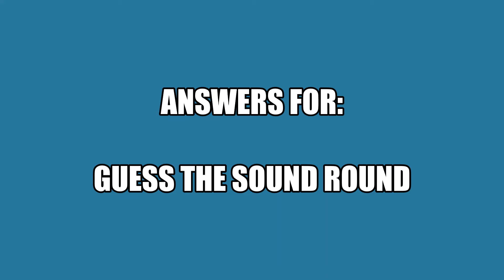Talkathon 3.4 Challenge Guess the Sound answers